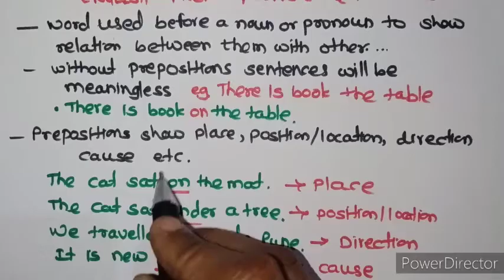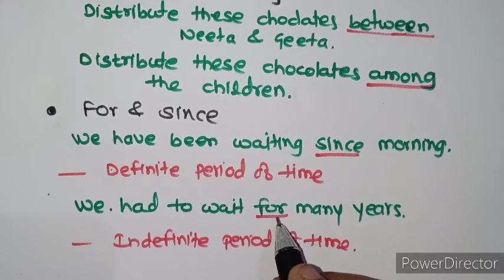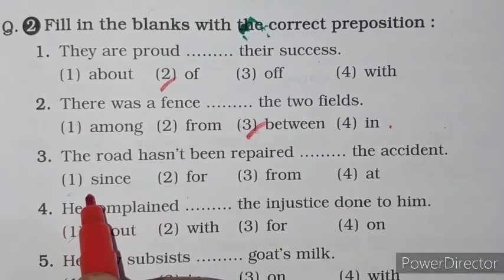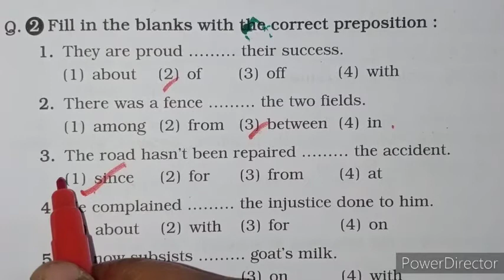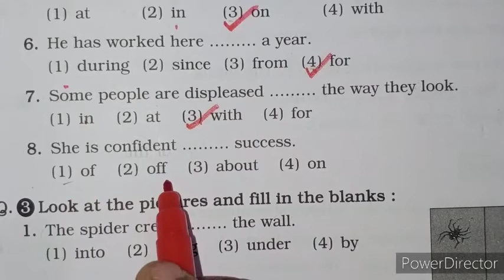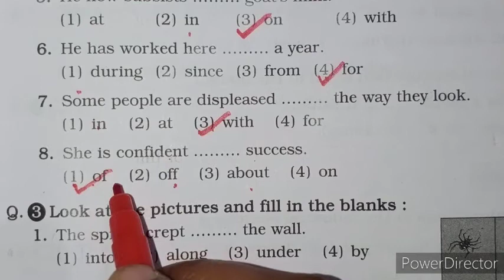English -Prepositions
In this video we will study about Prepositions.